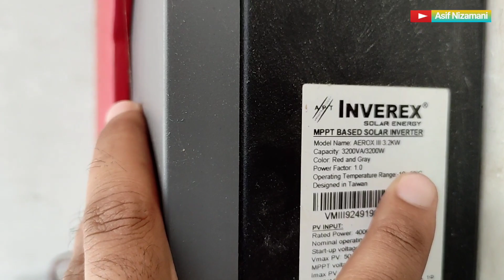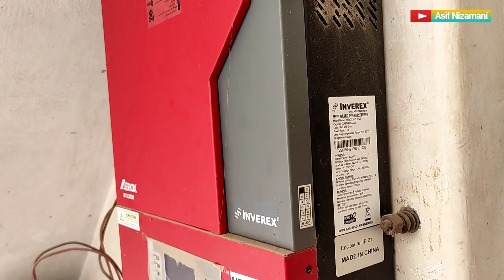Aerox Solar Inverter 3.2 KW Dust Clean at home | Inverex Solar inverter 3.2KW mppt Charge controller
Aerox Solar Inverter 3.2 KW Dust Clean at home Easily | Inverex Solar inverter 3.2KW mppt Charge controller